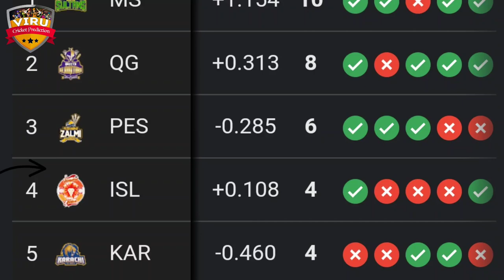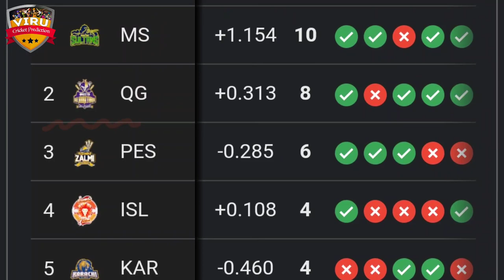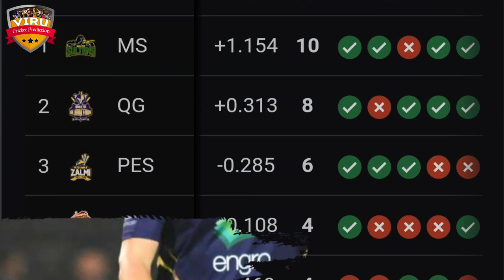Islamabad United vs Quetta Gladiators, 18th Match | Who Will Win? QG vs IU Match Prediction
Pakistan Super League, 2024, Islamabad United vs Quetta Gladiators, 18th Match | Who Will Win? QG vs IU Match Prediction

Welcome to the thrilling clash between Islamabad United vs Quetta Gladiators, 18th Match Prediction Match in the 2024 cricket series! 🏏🔥

Islamabad United vs Quetta Gladiators, 18th Match in a battle of cricket giants! Don't miss a single moment of the action-packed series – it's going to be a rollercoaster ride of boundaries, wickets, and nail-biting finishes!

Match Details
🕒 Date & Time: MAR 02, 07:30 PM IST
🏟️ Venue: Rawalpindi Cricket Stadium, Rawalpindi

Islamabad United vs Quetta Gladiators
Islamabad United vs Quetta Gladiators match prediction
PSL 2024
PSL match prediction
PSL cricket prediction
PSL league
QG vs IU Match Prediction
IU vs QG Match Prediction
QG vs IU
IU vs QG
T20 Match Prediction
T20 Cricket
who will win
kaun jitega